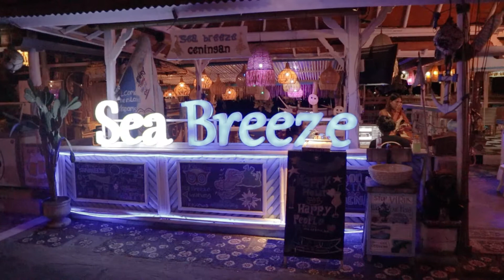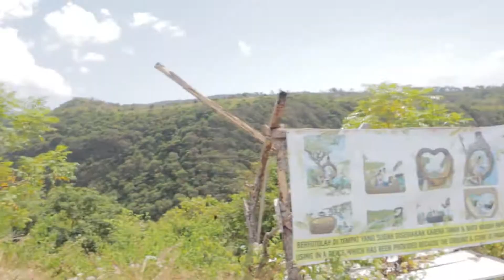Nusa Penida Bali, Indonesia | kelingking beach, broken beach, atuh beach, diamond beach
Flip flops
Bluetooth speaker
Speaker sling

My camera
Travel adapter